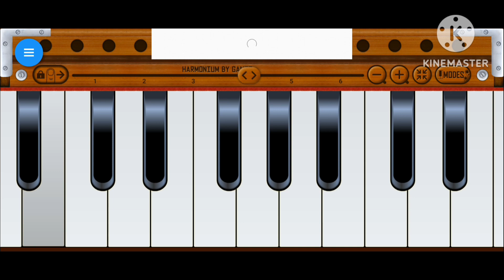Bhaina tumaku deuchi mu ranare//music video